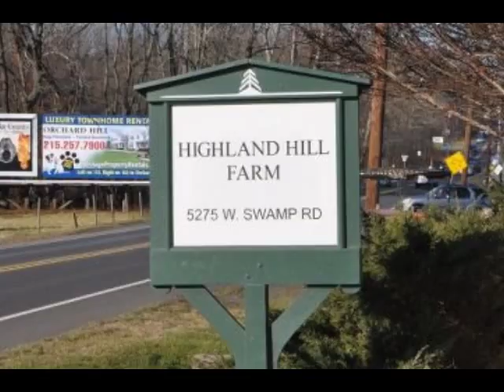Doublefile Viburnum Shrubs TREEGROWER East coast BBB Doylestown Fountainville